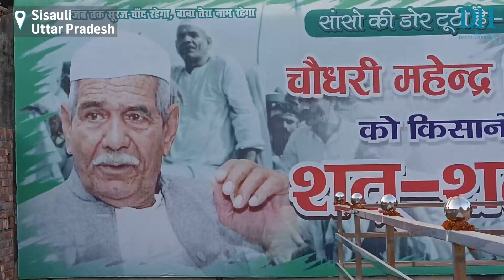UP Polls | A legacy of protests | How will the Bharatiya Kisan Union impact the elections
It's been a year since the farmer's protests began in India.
Since then, Rakesh Tikait and the Bharatiya Kisan Union have become household names.
The story of the Tikaits started much earlier with one of the country's tallest farm leader Mahendra Singh Tikait.
Sumit Pande travels to the heartlands of Muzaffarnagar, to witness the evolution of the BKU, and the Tikaits.